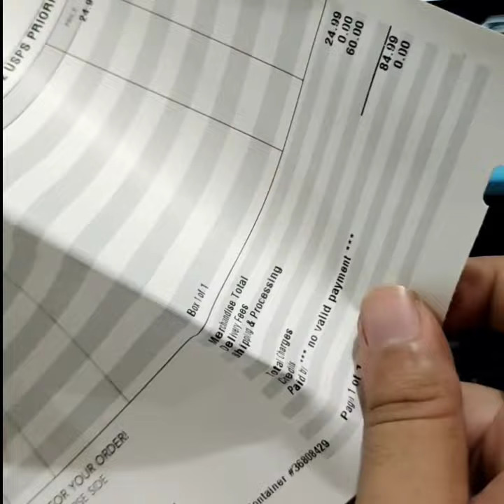Hot Wheels RLC 2006 BMW just landed in Indonesia | new and fresh